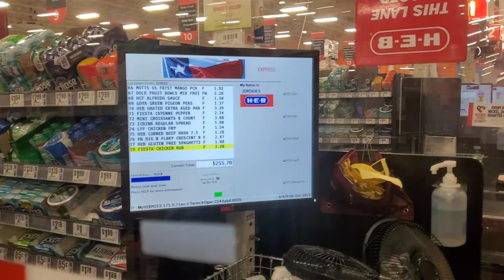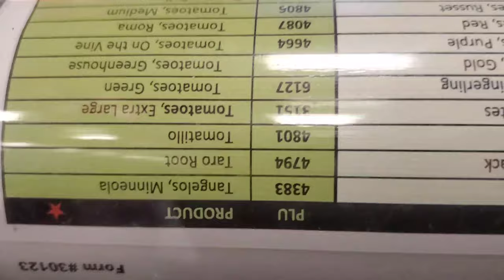Grace mackerel one pot meal/with BBQ Chicken wings (quarantine life)/daily vlogs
hey my loves thanks for watching I really appreciate the support so yall I dont know how you make your one pot meals but this is how I make mine enjoy gys and Remember to tell a friend to tell a friend grandma grandpa uncle aunty cousin to SUBSCRIBE TO MY CHANNEL